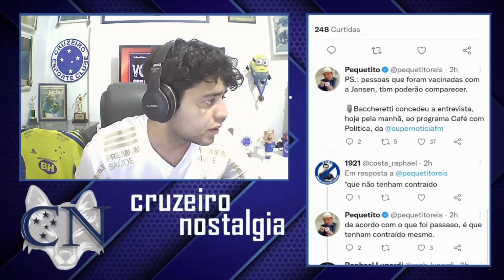ABSURDO 😳 DÍVIDA DEIXADA PELA GESTÃO DO WAGNER PIRES É RIDÍCULA 🚨 + EXIGÊNCIAS PRA TORCIDA 😯 e MAIS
[AULA GRATUITA] Aprenda a ganhar dinheiro pelo You tube, sem precisar aparecer nem

Saudações celeste